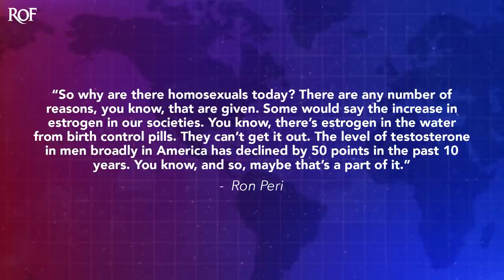DeSantis Appointee To Disney Board Thinks Tap Water Makes You Gay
A former pastor in Florida that has been appointed by Governor Ron DeSantis to the new board overseeing Disney's special district, Ron Peri, once said that people could be turning gay from tap water. He falsely claimed that testosterone levels in the country have dropped by 50%, a gross exaggeration, and then said that the increase in estrogen could be the culprit. Gay people have existed throughout human history - long before chemicals showed up in drinking water - as Ring of Fire's Farron Cousins explains.

So last week, Ron DeSantis, of course, officially dissolved the board operating the Ready Creek, uh, special district where Disney World is down here in Florida. He appointed his new five member panel to oversee the district. It's filled with his donors, with his allies, with all kinds of weirdos. And it was revealed recently that one of the people he put on that board man by the name of Ron Perry, who is a former pastor and currently the CEO of the Gathering, which is a Christian ministry focused on outreach to men. Mr. Ron Perry, in the past, according to CNN's K file, believed that tap water could be turning people in this country. Gay. Here is his statement. So why are there homosexuals today? There are any number of reasons, you know, that are given. Some would say the increase in estrogen in our societies. You know, there's estrogen in the water from birth control pills.

They can't get it out. The level of testosterone in men broadly in America has declined by 50 points in the last 10 years. You know, and so maybe that's a part of it. Um, God, these people are so dumb, and that's the problem is I always, I always want to try to figure out like, are you actually stupid? Or are you just pretending to be stupid for political gain? Um, this guy might actually be stupid. Yes, testosterone levels have fallen, but fallen by 50 points. Like, what does that even mean? 50%? Or do you have a testosterone that tells you somebody's testosterone levels? Like, oh yeah, you're 50 points low, you should be at about three 70. You at about three 20. I, none of it doesn't make sense. Plus, there has not been that big of a decrease in testosterone in men in the United States.

And even though there has been a decline in testosterone, researchers have not determined why. But they have also determined that these levels of testosterone and levels of estrogen, both in your body and in the drinking water, uh, do not have any impact whatsoever on whether or not you turn out to be gay. So that's not even a thing. This guy who runs a youth, uh, not youth, but a Christian ministry focused on outreach to men.  But this is just a continuation

Of course, of Ron DeSantis attack on the L lgbtq Q community. So he puts this yahoo in there who thinks that, hey, maybe the tap water's turning people gay homosexuality has existed throughout human history. Like literally throughout all of human history, there has been homosexuality long before chemicals, long before there was birth control, there was homosexuality. So how do you account for it back then, Mr. Perry? What were their time travelers going back and dumping chemicals into the water in ancient Greece?